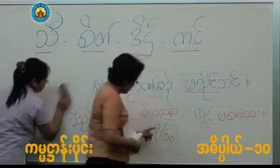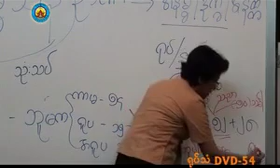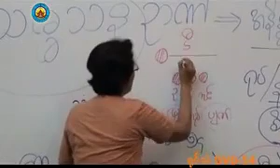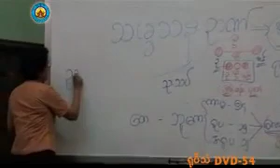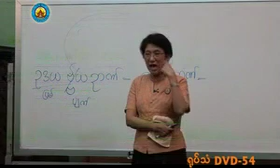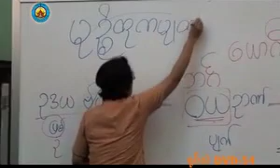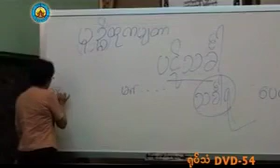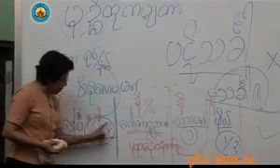၂၅၀။ တတိယဆင္႔ပို႔ခ်ခ်က္ ကမၼ႒ာန္း ပို႔ခ်ခ်က္ အမွတ္စဥ္ (၇)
၂၅၀။ တတိယဆင္႔ပို႔ခ်ခ်က္ ကမၼ႒ာန္း ပို႔ခ်ခ်က္ အမွတ္စဥ္ (၇)